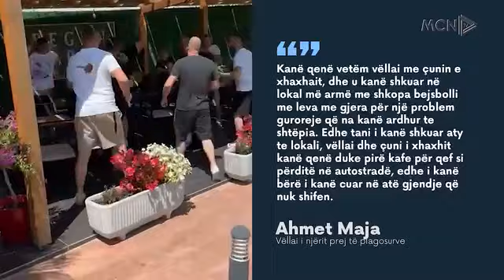SULMI ME SHKOPINJ PËR GUROREN/ 4 NË PRANGA, NË SHERR FAMILJARËT E DEPUTETIT SOCIALIST RRAJA